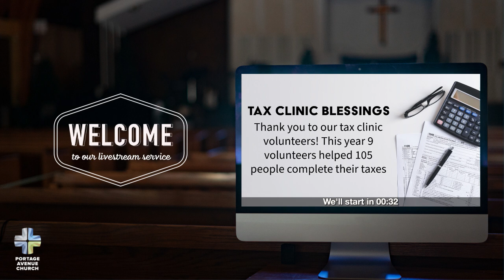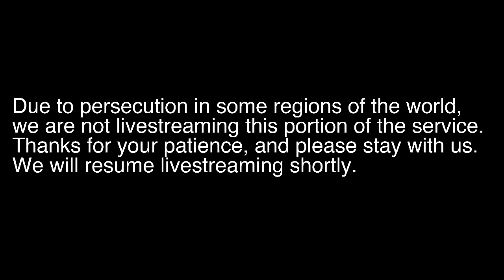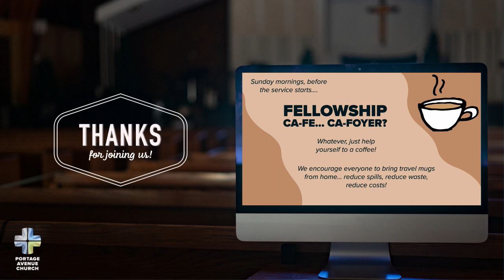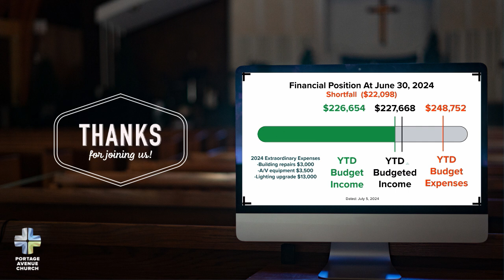August 11th Sunday Worship Service - Celebration Testimony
Come join us in worship!